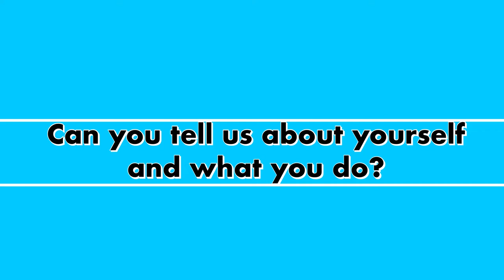Sarah B, tells us about her experience as an Occupational Therapist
During our informal Newly Qualified Occupational Therapy event, Sarah B, tells us about her experience as an Occupational Therapist so far, what the Regaining Independence Service do, and the challenge's she's faced.